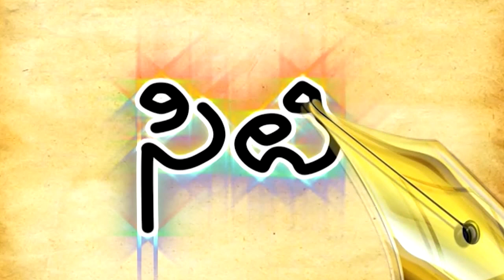07 11 2020 news after1